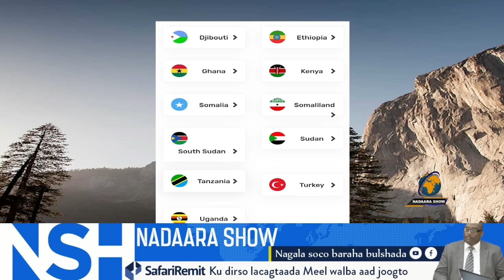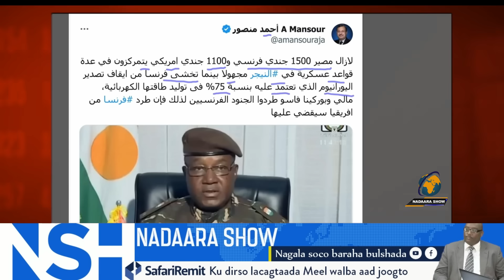War weyn: Askar mareykan iyo faransiis ah oo naftoodu halis ku jirto ruushka oo looga baqayo sabab?